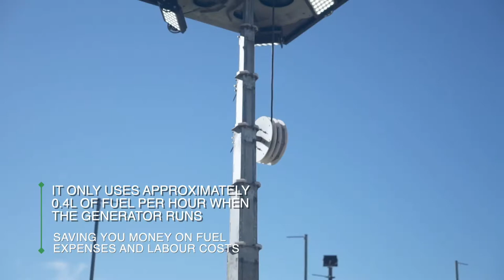Sustainable and effective lighting solution | Solar Hybrid Lighting Tower | INNOV8 Equipment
The Solar Hybrid Lighting Tower is ideal for use across many industries, from road night works to construction sites, entertainment events and remote locations. It is designed to ensure performance in any weather conditions and significantly reduces fuel costs and emissions compared to traditional diesel units.